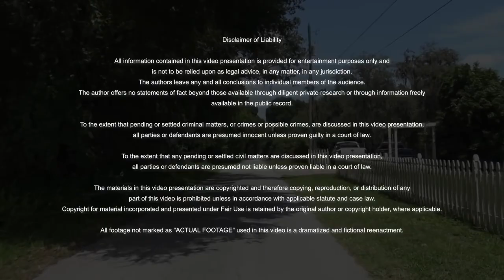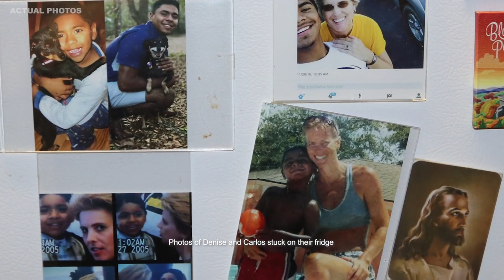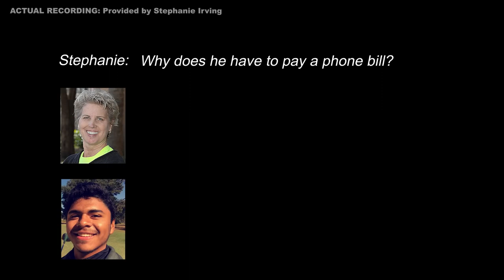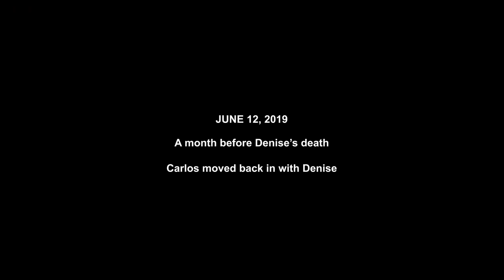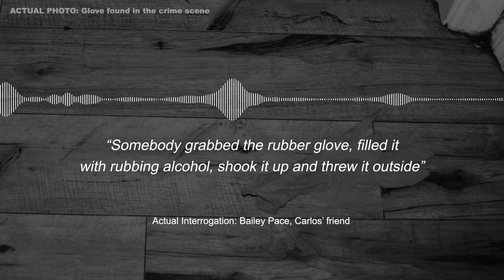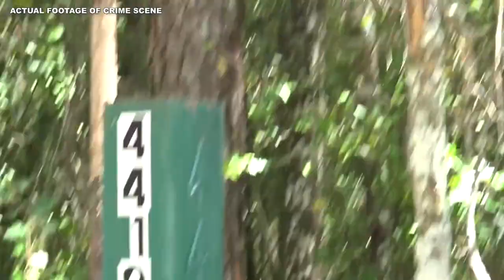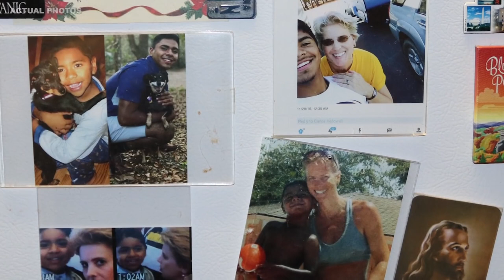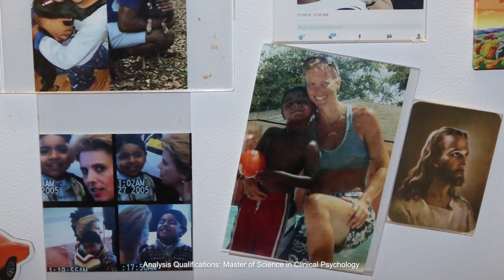The Twisted Teen Who Murdered His Mother With An Axe (True Crime Documentary)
Documentary By : EWU Crime Stories

In 2019, Denise Hallowell was horrifically murdered in her home and the authorities were called to the scene of the crime by her adopted son, Carlos Hallowell.

The teenager told police officers that he was sleeping in his room and was woken by the barking of the dogs. When he discovered his mother’s disfigured body, he immediately called 911.

But what could Carlos be hiding?

bizarre mystery,
crime documentary,
crime documentaries,
crime investigation,
crime mystery,
crime mysteries,
crime story,
crime stories,
documentary,
documentaries,
full documentary,
full documentaries,
investigative crime,
investigative documentary,
investigative documentaries,
investigative murder,
investigative mystery,
investigative mysteries,
investigative story,
investigative stories,
investigation,
investigation documentary,
investigation documentaries,
investigation mystery,
investigation mysteries,
investigation story,
investigation stories,
killer,
killer documentary,
killer documentaries,
killer investigation,
killer mystery,
killer mysteries,
killer story,
killer stories,
murder,
murder documentary,
murder documentaries,
murder mystery,
murder mysteries,
murder story,
murder stories,
real crime,
real crime documentary,
real crime documentaries,
real crime investigation,
real crime killer,
real crime murder,
real crime murderers,
real crime mystery,
real crime mysteries,
true crime,
true crime investigation,
true crime killer,
true crime murder,
true crime murderers,
true crime mystery,